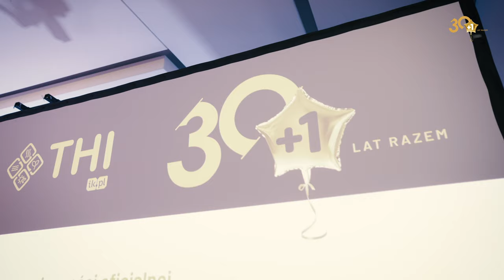THI.eco - Gala 2022 z okazji 30+1 lecia firmy